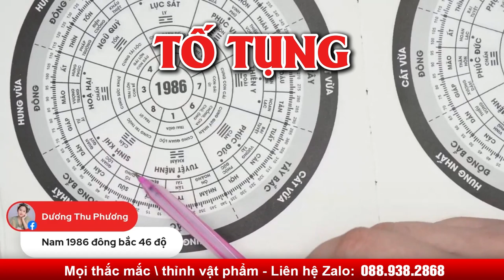HƯỚNG NHÀ SAO CÔ QUẢ CHIẾU CỬA- HẠNH PHÚC KHÓ BỀN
1. Tư vấn Phong Thuỷ, quy hoạch, hoá giải
2. Tư vấn cải vận, thay đổi lá số, di cung, làm sinh cơ cải vận
3. Hoá giải người âm phá, trấn yểm, thị phi
4. Chọn ngày giờ động thổ, xây nhà
5. Chọn ngày giờ khai trương, nhập trạch
6. Tư vấn Sim Phong Thuỷ hợp Mệnh
7. Tư vấn Phong Thuỷ Online